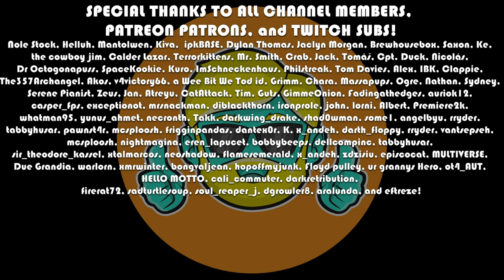Graveyard Keeper | 2023 Guide for Complete Beginners | Episode 10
In this 2023 guide to Graveyard Keeper for complete beginners, I start a brand new game and walk you through the basics of graveyard keeping, step by step. This is a non-spoilery guide that does not tell you what to do, but rather gives you an understanding of the game's controls and systems so you can enjoy your own adventure how you like! Interested in learning to play or seeing if Graveyard Keeper is the game for you? Come on in and play or watch along! ;) This guide is live in 2023 and contains all updates and DLCs for Graveyard Keeper.

Build and manage a medieval graveyard while facing ethical dilemmas and making questionable decisions. Welcome to Graveyard Keeper, the most inaccurate medieval cemetery sim of the year.